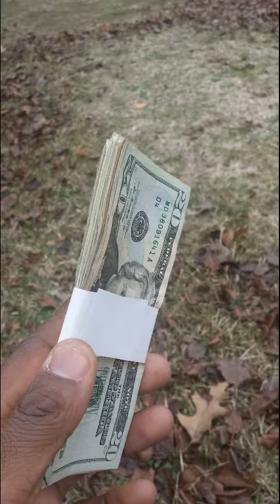CUP UP (Instrumental)